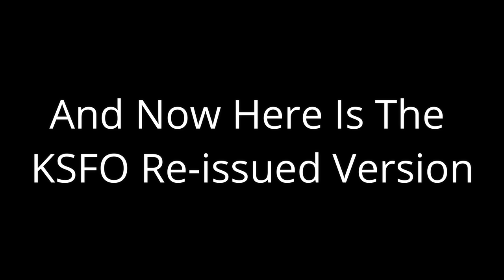Archival Cuckoo Clock Sound Effect From KSFO & Major Records (6K Subscribers Special)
Cuckoo Clock (1 to 12 strokes). I Had This Battered Signature Copy Of This Record From My Grandfather.

Matrix number: H9OB-3431-1
Catalog number: 4101-A
Other IDs from the record include: (H9OB-3431); TJV-9241

For 2nd Version
Matrix number: TJV-9241
Other IDs from the record include: TJV-9241; H9OB-3431-1; (H9OB-3431)